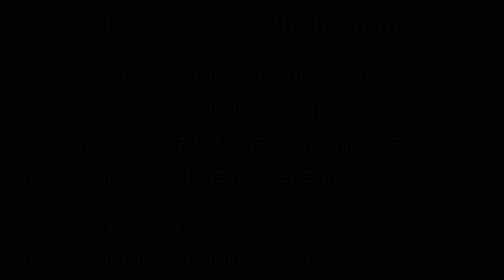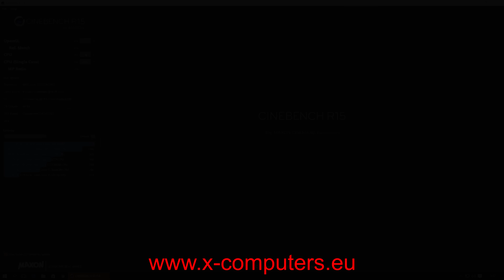Počítač pro Photoshop - i7 6700K @4,5GHz, Samsung 950 Pro, Quadro K420, 16GB RAM